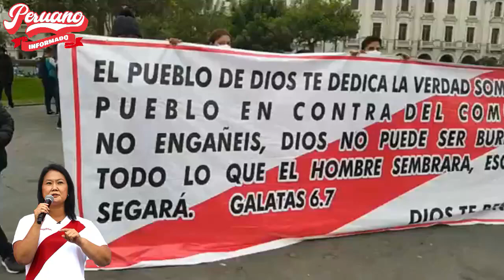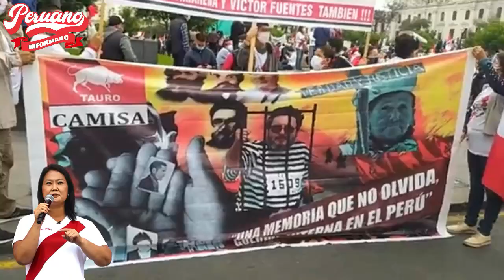GRAN MARCHA CONTRA EL COMUNISMO Y CASTILLO | POR LA PAZ DE DEMOCRACIA DEL PERÚ